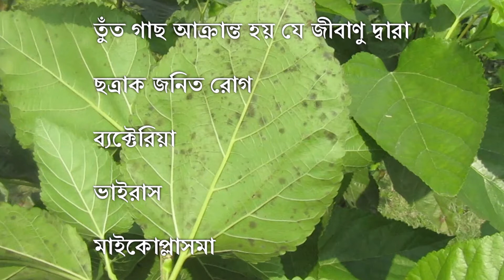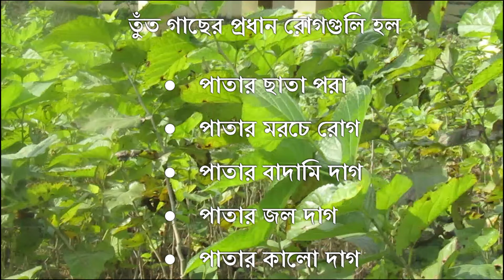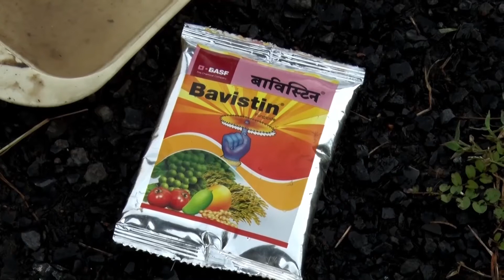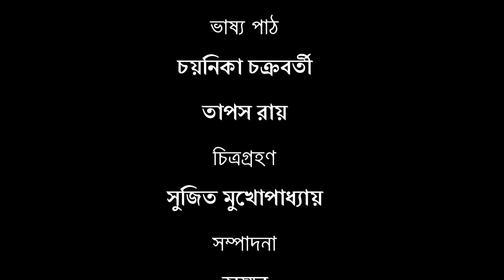Mulberry Disease and Management (Sericulture)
This video will educate the farmers/students/scholars and extension professionals about the different diseases of mulberry and their management.
Mulberry diseases, Sericulture, CSRTI, Berhampore